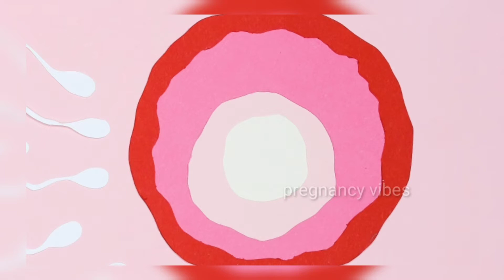Fast pregnancy tips in tamil || how to decrease body heat to get pregnant faster in tamil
விரைவில் கர்ப்பமாக சிறந்த 4 வழிகள் | Fast pregnancy tips in tamil.

Hi viewers,
 This video will helps you to get pregnant faster. These tips which are explained in the video is truly scientifically proved by researchers that definitely helps to get pregnant faster.